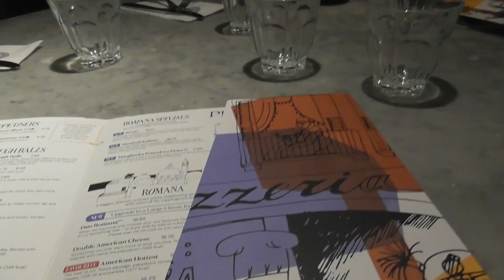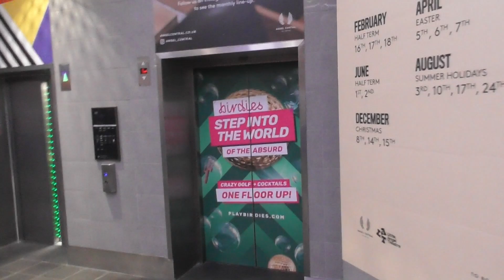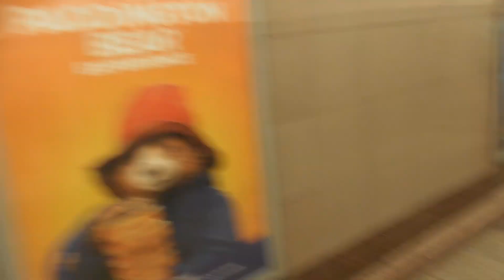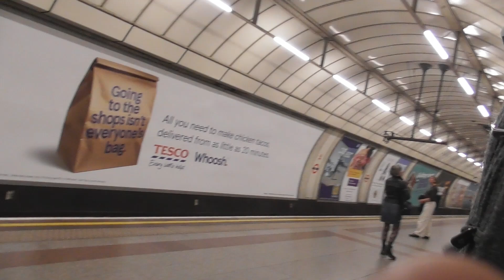LONDON OCTOBER 10TH/11TH 2024